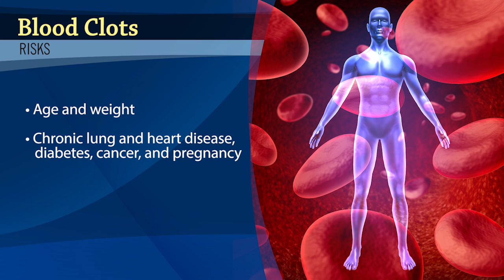Carilion Clinic Fact Check: Blood Clot Risk Factors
Cindy Ward, D.N.P., a clinic nurse specialist with Carilion Clinic talks about the risk factors for blood clots.